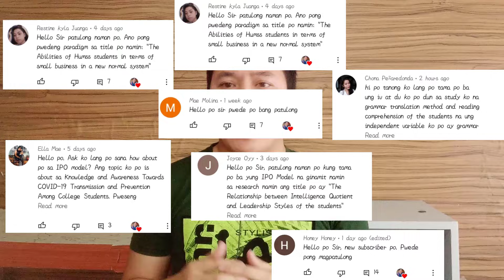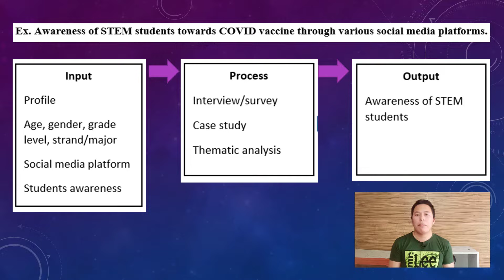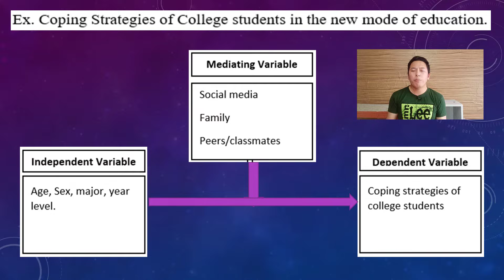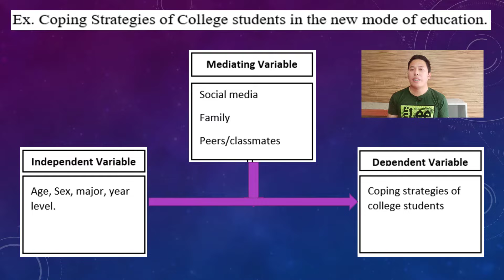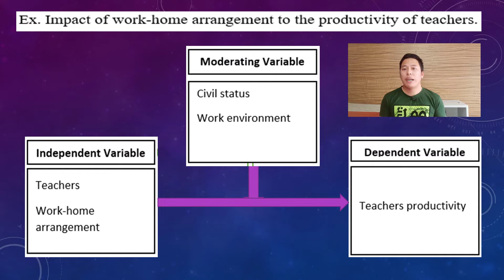PAANO SUMULAT NG CONCEPTUAL FRAMEWORK?| IPO and IV, DV explained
Maraming mga studyante ang nalilito kung paano sumulat at bumuo ng conceptual framework para sa kanilang practical research at thesis. Nag-aalangan sila kung aling framework o model ang kanilang gagawin upang maayos nilang magawa ang kanilang pananaliksik. No worries dahil video na ito ay tatalakay kung kailan at paano gagamitin ang dalawa sa karanaiwang ginagawit na  conceptual framework ang IPO at IV, DV. Upang mas magabayan ka, may mga halimbawa sa bawat model upang lubusan mong maunawaan ang mga ito.
Kung may suggestion o anu mang bagay na nais mong aking talakayan malaya mo itong i-comment.

Maraming salamat sa panunuod, naway nakatulong ang video na ito saiyog pananaliksik. Magandang araw.